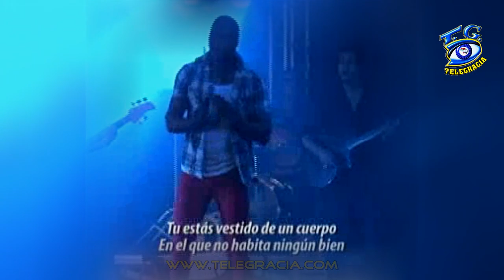ALABANZA RENUEVA TU MENTE canta Jefferson Campos www telegracia com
bendecidos en las naciones y en conocimiento reinamos sobre toda circunstancia.
dioses en las naciones, con gozo les compartimos la siguiente hermosa confesión del nuevo pacto de LA GRACIA Y EL APOSTOLADO, aclarada por DIOS JOSE LUIS DE JESUS, JH, en alabanza.por sus dones en sus dioses.

DALE CLIC AL VIDEO Y GOZATE EN EL SEÑOR CON ESTA HERMOSA ALABANZA AL DIOS VIVO, SU CONSUELO ETERNO Y SU COBERTURA ANGELICAL SOBRE NOSOTROS SUS HIJOS

EL AMOR DE DIOS SIN RELIGIÓN. Totalmente GRATIS.
No tienes que registrarte. Transmitimos 24 horas todos los días del año. Mas de 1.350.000 visitas a la Radio.
Escucha El Consejo de La Palabra de Dios y reina en vida. También escucharas Alabanzas al Dios vivo , poemas, música variada, saludos, testimonios y mucho más.
Puedes descargar gratis el App TELEGRACIA, en ella puede escuchar también LA RADIO NETGRACIA